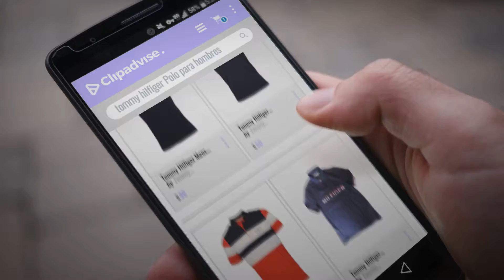10 Mejores Ventas De Tommy Hilfiger: Tommy Hilfiger Mens Custom Fit Solid Color Polo Shirt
Black Friday / Cyber Monday Tommy Hilfiger Mens Custom Fit Solid Color Polo Shirt by Tommy Hilfiger

Black Friday / Cyber Monday Tommy Hilfiger Denim Men's Custom Fit Big Logo Polo Shirt by Tommy Hilfiger

Black Friday / Cyber Monday Tommy Hilfiger Men's Custom/Slim Fit Logo Polo Shirt by Tommy Hilfiger

Black Friday / Cyber Monday Tommy Hilfiger Men's Regular Fit Performance Pique Polo Shirt by Tommy Hilfiger

Black Friday / Cyber Monday Tommy Hilfiger Mens Mesh Custom Fit Polo Shirt by Tommy Hilfiger

Black Friday / Cyber Monday Tommy Hilfiger Men's Interlock Polo Short Sleeve Shirt by Tommy Hilfiger

Black Friday / Cyber Monday Tommy Hilfiger Mens H Logo Polo Shirt by Tommy Hilfiger